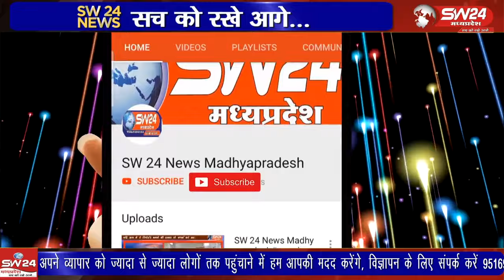विदिशा जिले के पठारी मे खुरई ज्ञानोदय सर्व मंगल विद्यामंदिर खुरई द्वारा वैश्विक सतत विकास लक्ष्यो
विदिशा जिले के पठारी मे खुरई ज्ञानोदय सर्व मंगल विद्यामंदिर खुरई द्वारा वैश्विक सतत विकास लक्ष्यो की प्रति समाज को जागरूक करने के लिए एक साइकिल यात्रा निकाली जिसे शपथ यात्रा का नाम दिया गया
विदिशा से आशीष सहेले की रिपोर्ट।